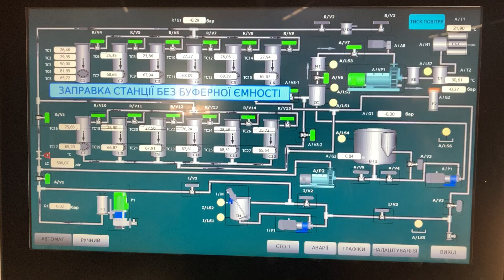Регенерация масла СММ-12Р в работе, тач-панель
Регенерация масла СММ-12Р

Установки серии СММ-12Р предназначены для:
- регенерации трансформаторных масел,
- регенерации турбинных масел,
- регенерации всех марок индустриальных масел,
- регенерация базовых моторных масел без присадок
- регенерации гидравлических масел
- регенерации компрессорного и вакуумного масла
- осветления и очистки дизельного топлива
- осветления и очистки темного печного топлива
- осветления и очистки СМТ и других
Установки серии СММ-Р широко применяют для регенерации масел с реактивацией сорбента в установке многократно.